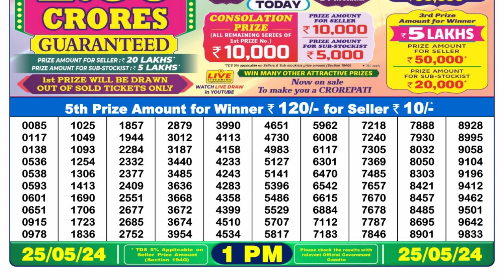🔴Dear Lottery Sambad Live 1pm today 25.05.24 Nagaland State Lottery Result